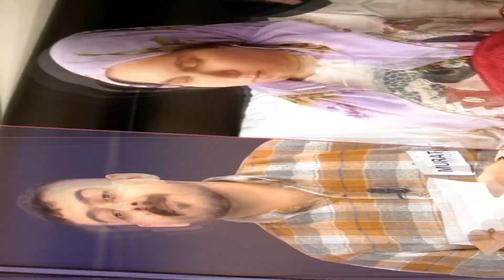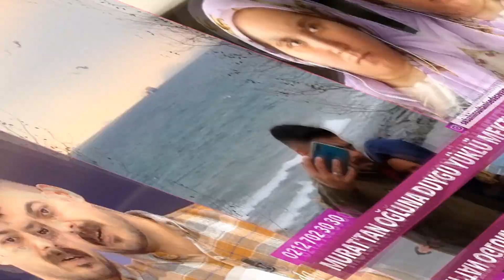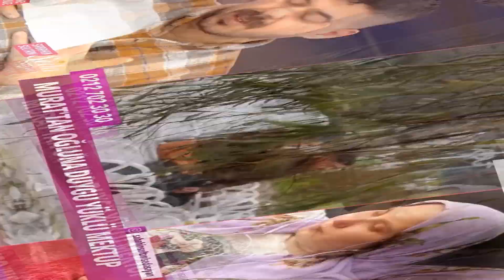SEDA SAYAN MURAT'IN BEBEĞİNE YAZDIĞI ŞİİR HERKESİ AĞLATTI